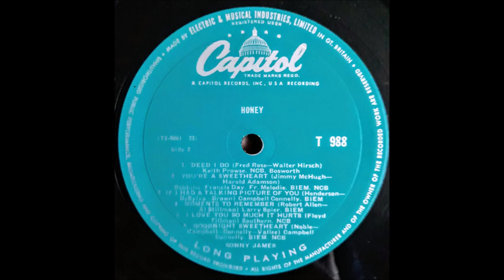Sonny James - You're A Sweetheart [1958].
[Written by Jimmy McHugh - Harold Adamson]
1st. Recorded 14 October 1937
   by  Tommy Dorsey and His Clambake Seven
                [vcls Edythe Wright]

Issued on LP "Honey ! "  [1958]

Sonny James [vcl solo]  with Bob Bain and His Orchestra:
Bob Bain[gt], Rolly Bundock [bass], Roy Harte [drums],
Ralph Hansell [percussion], Ray Sherman [piano],
Stella Castelucci [harp], Unknown [vcl chorus]

1957  1st. C & W Recording Artist on Ed Sullivan Show
1961 Star on Hollywood Walk of Fame
1967 Co - Hosted FIRST CMA Awards Show
2007 Country Music Hall of Fame